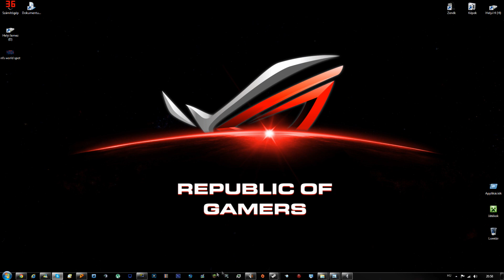NFS World Nyereményjáték 01 Spots!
Ebben a videóban megmutatom nektek hol rejtőztem el illetve meghirdetek egy újabb NFS World nyereményjátékot (02) melyben ugyan úgy 8000 boostot lehet nyerni és persze az előző nyereményjátékban felvetett problémákat orvosoljuk. A többit a következő videómban mondom el. Mivel, hogy még mindig nincs meg az új hangkártyám rossza a beszéd minőségem :(